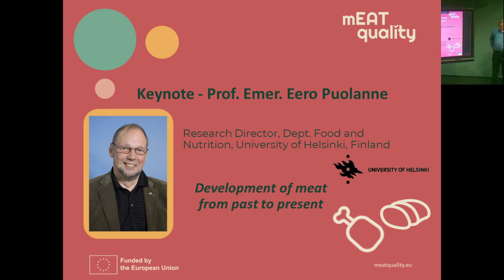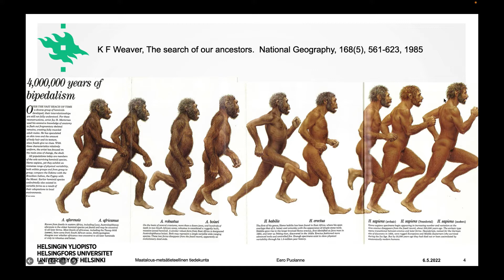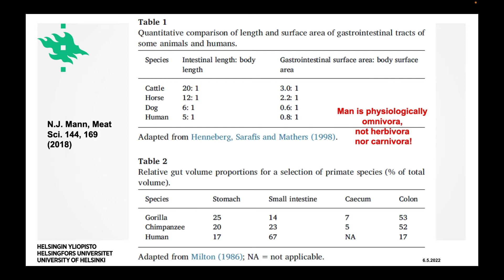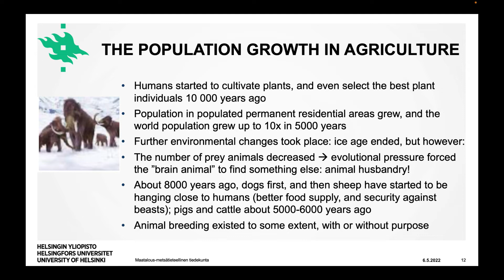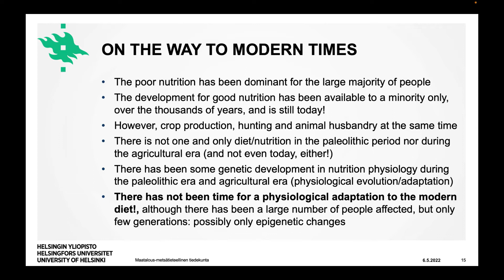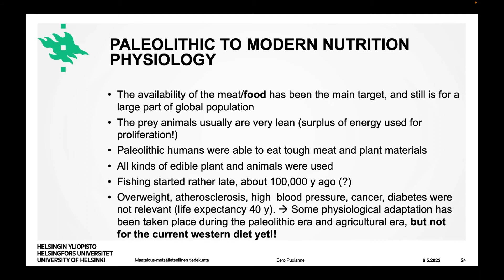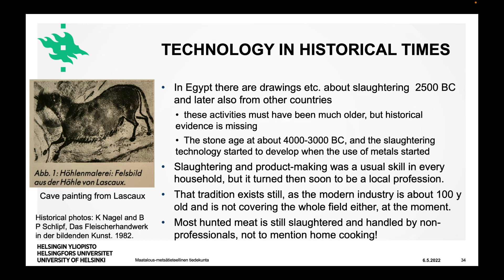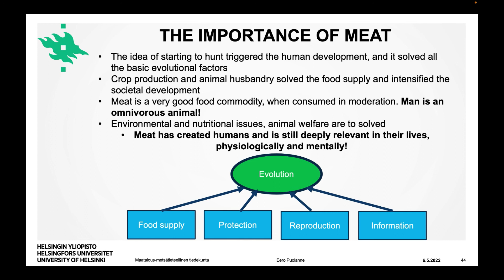mEATquality – 1.1 Development of meat from past to present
“Development of meat from past to present” was introduced by Professor Emeritus Eero Poulanne (Research Director University of Helsinki, Finland) who delivered a detailed account of the history of humanity around meat production and meat consumption, with concluding remarks on the importance of meat in our daily lives.

6th May 2022 - Meat Science & Technology Inspiration Symposium: The power of meat – innovations and legacies paving the way for the future of animal protein.

Follow the mEATquality channel to see the other presentations.

The symposium was divided into four main themes and brought ten renowned speakers from academia and industry at the forefront of meat science and technology to inspire and share ‘the power of meat’.

1 Development of meat from past to present
2 Current trends, development, and research
3 Current Innovations, automation, data use
4 Looking to the future and the meat legacy

Each speaker gave an overview based on their personal observations and experience over the years and aimed to inspire the attendees.

The symposium forms part of the knowledge transfer activities of the mEATquality project.
The mEATquality is a European project funded under the European Commission’s Horizon 2020 Research and Innovation Programme under Grant Agreement No 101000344.